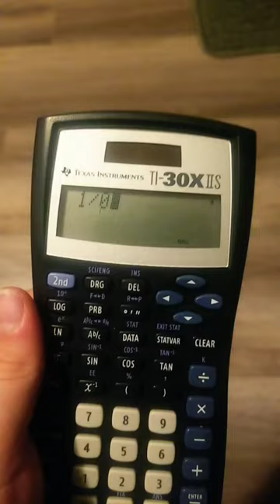a chong ching pan Ling Ling